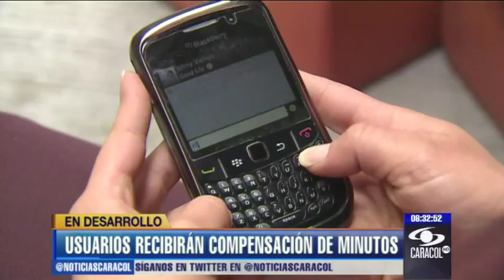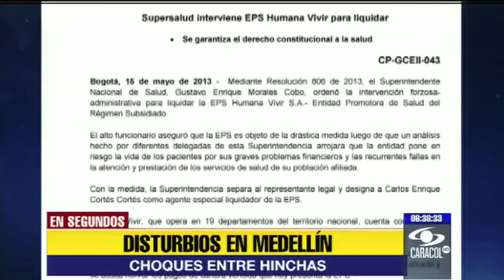Emisión 6:30 a.m. - Parte 1 - 16 de mayo de 2013